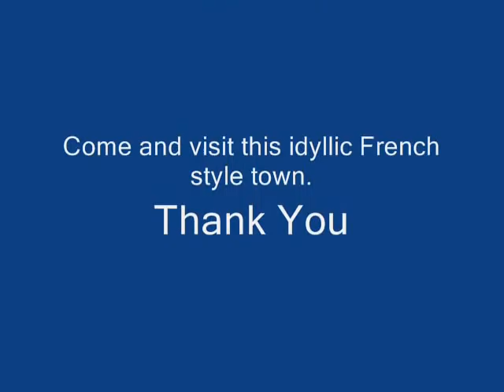Akaroa NZ, Old Gaffer and Classic sloop